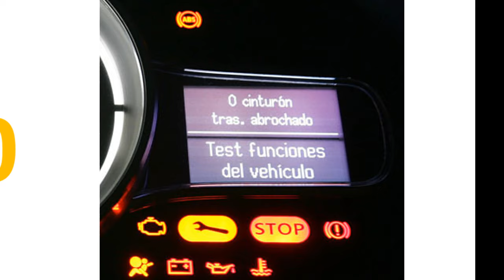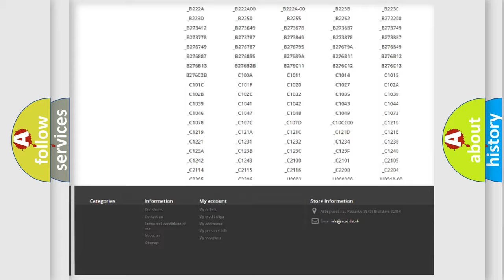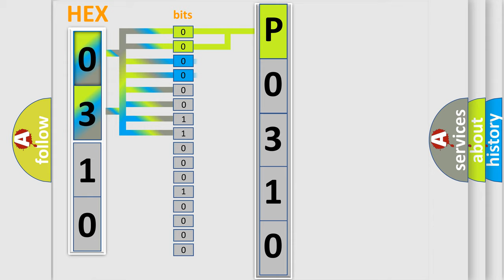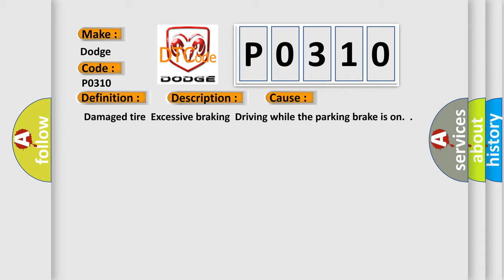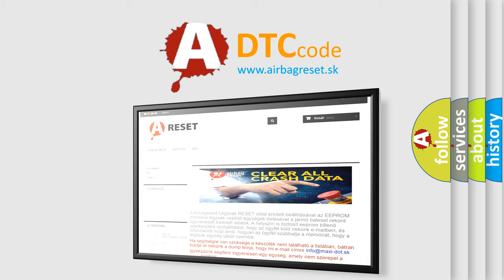DTC Dodge P0310 Short Explanation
Contents:
0:21 Basic DTC analysis according to OBD2 protocol standard.
1:48 Insight into programming
2:58 A diagnostically understandable description of the Diagnostic Trouble Code
3:05 Basic error definition

Make
Dodge
Code
P0310
Definition
Wheel Sensor 4 High Temperature
Description
This DTC indicates that “L or Line WE sensor” was installed to a H or Line system incorrectly  Enable conditions 2 consecutive Alert State temperature  gt  230°F110°C Threshold value Sensor temperature  gt  230°F110°C Diagnosis time  lt  10 sec
Cause
 Damaged tire  Excessive braking  Driving while the parking brake is on